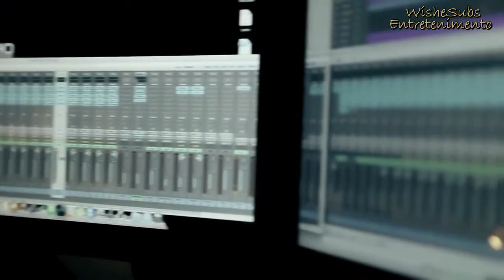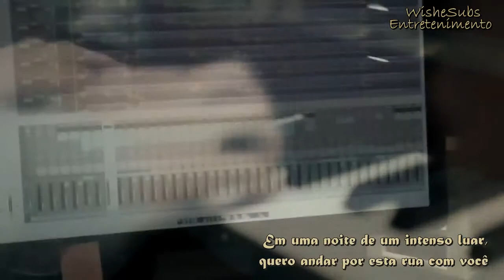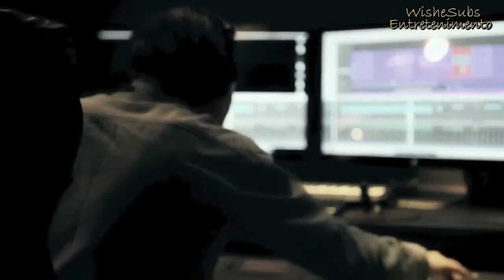40 - Counting stars (Legendado PT-BR)